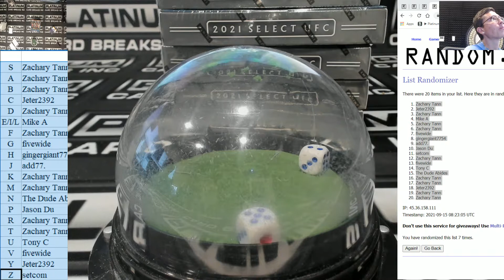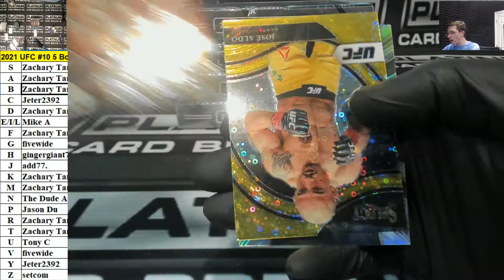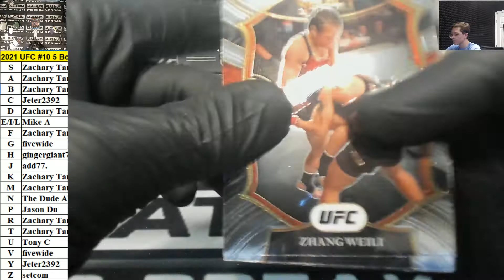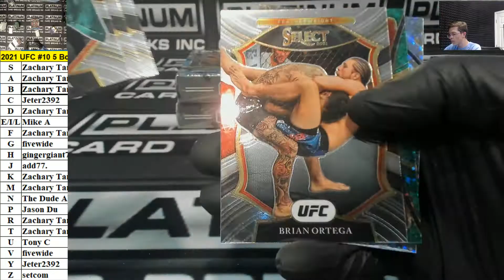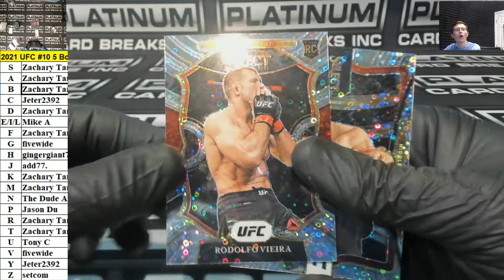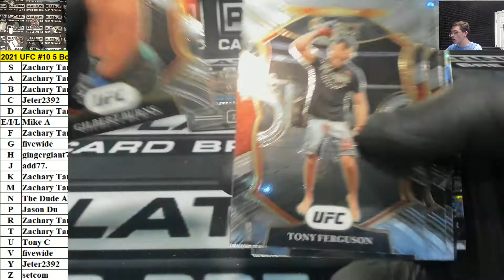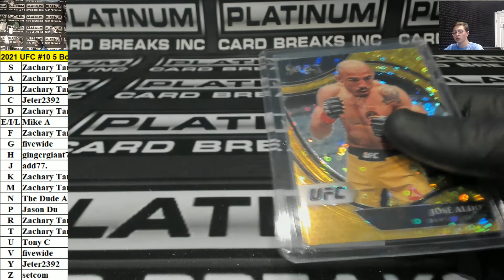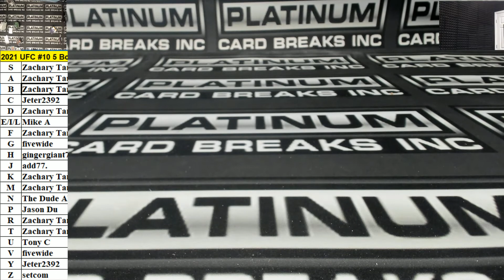2021 Panini Select UFC Hobby H2 5 Box Random Letter Break #10